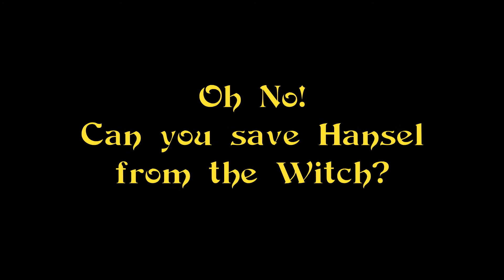Hansel and Gretel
Can you help Gretel save Hansel? The Witch wants to fatten him up with candy and eat him for dinner! Play this game using batting skills to defeat the Witch's magic pitches of flying candy.